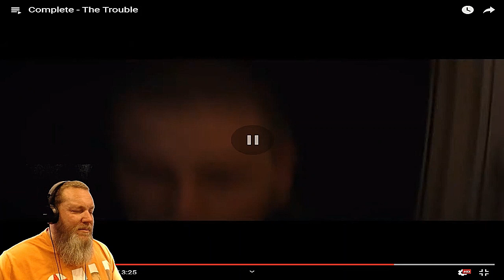Complete - The Trouble | REACTION